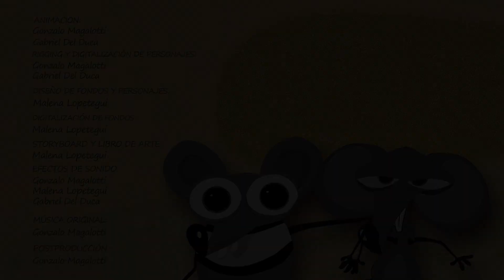ILUSIONES - Corto de Animación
por Gonzalo Magalotti, Gabriel Del Duca y Malena Lopetegui. Trabajo realizado para la carrera de Cinde de Animación en Escuela Da Vinci